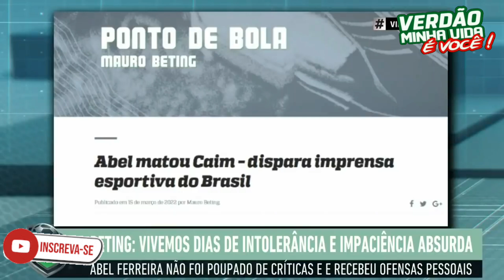INIMIGUINHOS DO ABEL X AMIGUINHOS DO ABEL/PARA A IMPRENSAM ABEL MATOU CAIM